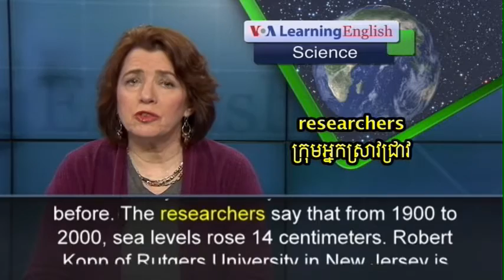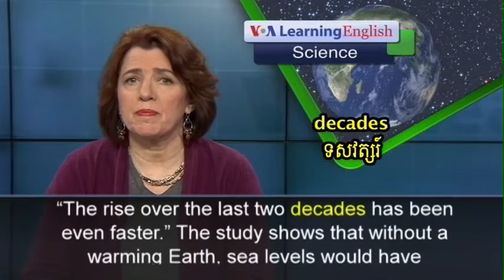Sea Levels Rising at Fastest Rate in 3,000 years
A group of scientists say sea levels are rising at record rates. Another group found that January temperatures in the Arctic reached a record high.